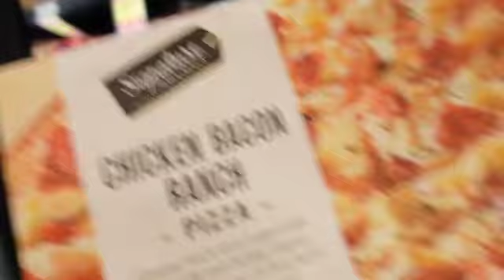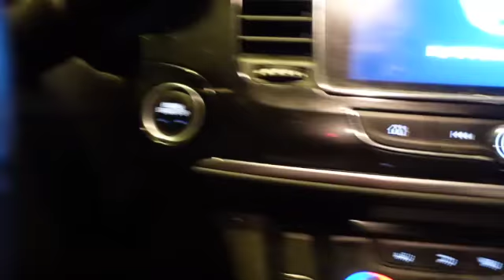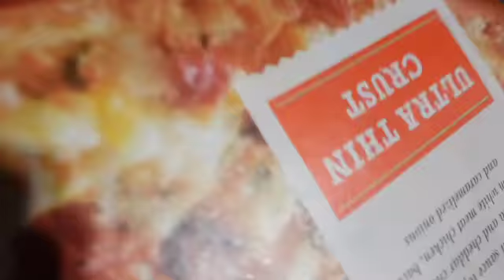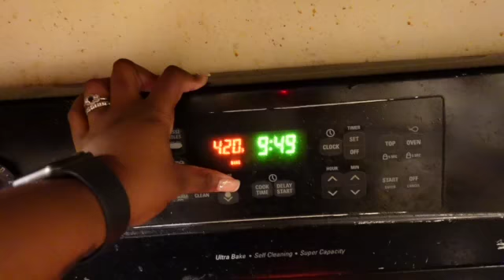spend the day with me!- working and grocery shopping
Socials:
Business Instagram- @serenes.essentials
Spam Instagram- @sereneglossy6